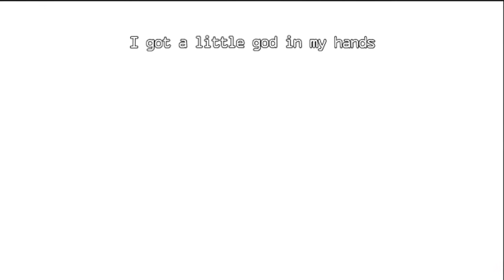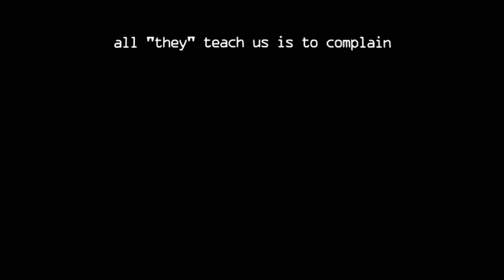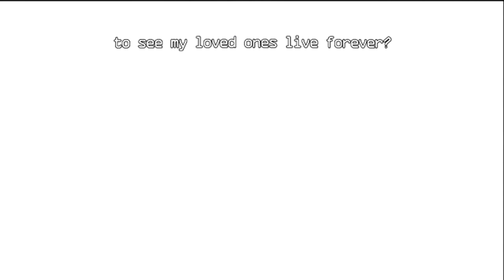Guest House - One Day (Lyrics Video)